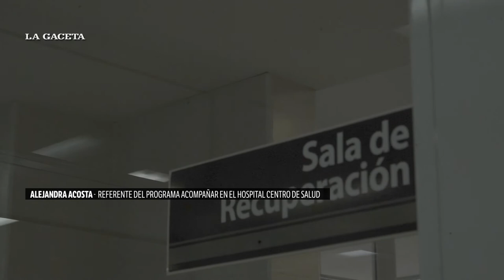La historia de la enfermera que acompaña a los familiares que despiden a los pacientes terminales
Entrevista a Alejandra Acosta, referente del programa Acompañar en el Hospital Centro de Salud